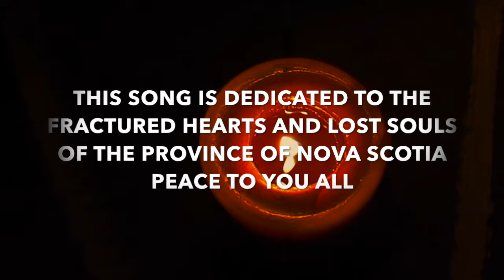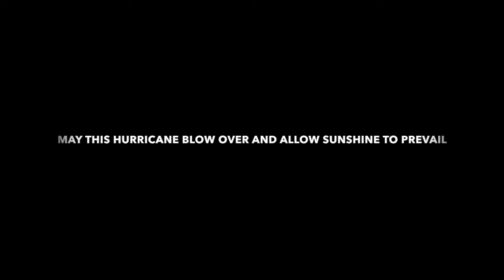Dantina Duo - Tough Times (All Emotions on Deck) - Original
This song is dedicated to the province of Nova Scotia.  Our prayers are with you.